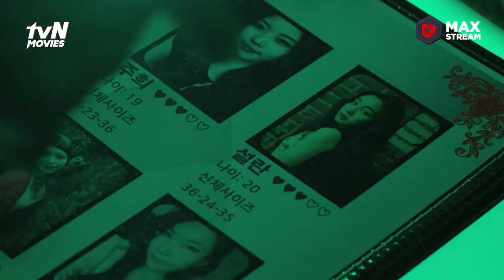Official Trailer Fist Furious - MAXstream Original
Berkisah tentang Gi Man (Jung Doo Hong), seorang mantan detektif yang diserang oleh Jeong Tae Hwa (Jung Ui Kap) yang merupakan pimpinan dari gengster narkoba.

Gi Man mengalami luka-luka berat dengan pisau yang masih menancap di kepalanya. Rekannya pun meninggal akibat ulah Tae Hwa.

Di tengah perjuangan beratnya untuk mempertahankan hidupnya yang nyaris sekarat, seorang pembelot dari Korea Utara bernama Gook Hyeon (Ryu Deok Hwan) yang sedang mencari berita pun menemukan Gi Man.